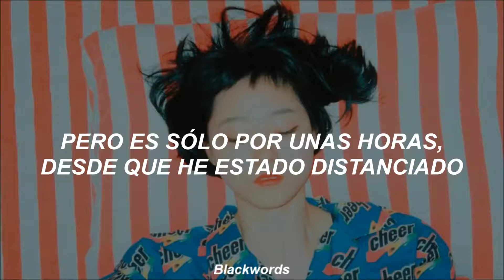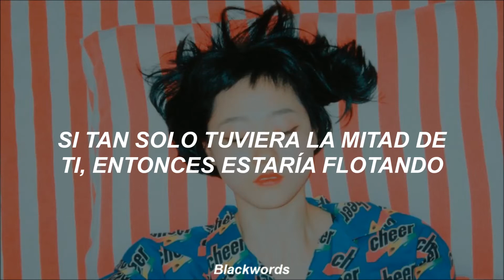Half Moon — JungKook; Español.